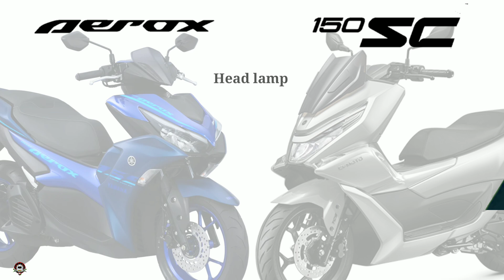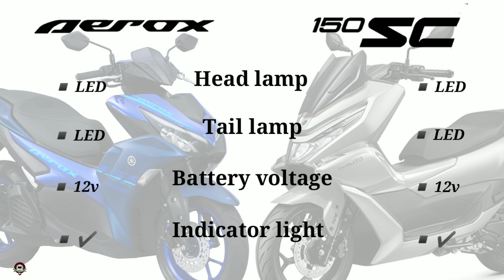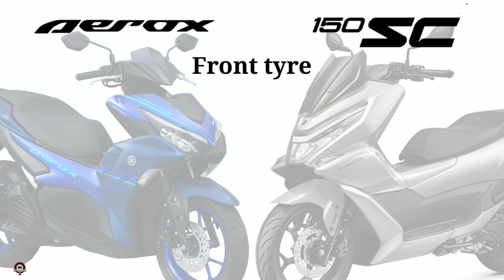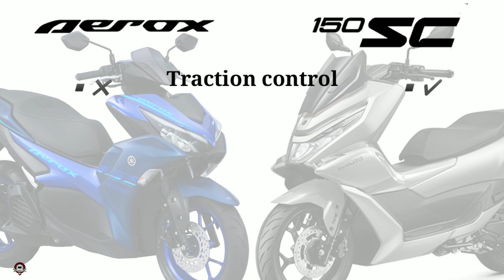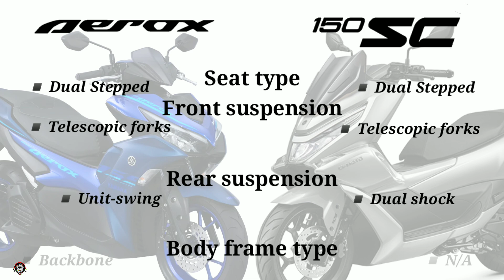YAMAHA AEROX 155 vs CFMOTO 150SC SPECS COMPARISON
0:00 - Intro
0:06 - Engine & Performance
0:50 - Electrical
1:15 - Dimension
1:55 - Fuel & Ignition
2:11 - Gear & Transmission
2:25 - Wheels & Tyres
2:53 - Safety & Security
3:20 - Console Features
3:44 - Chassis & Suspension
4:03 - Brake
4:15 - Features
4:29 - Colors
4:41 - Price